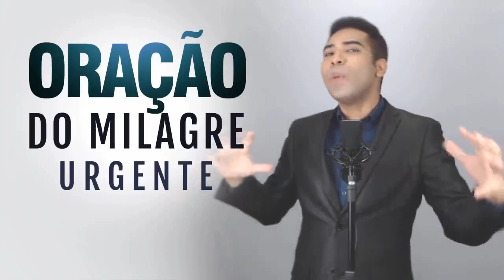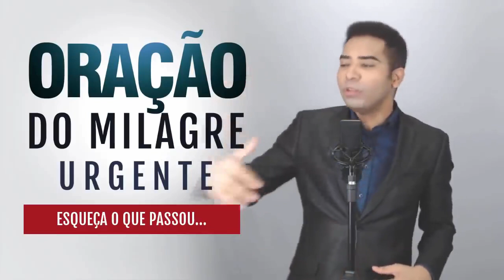ORAÇÃO DO MILAGRE URGENTE - SALMO 70 - 1 HORA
🔴 ENVIE ESSA ORAÇÃO 🙏🏼

Oração todos os dias para Você e toda sua Família. Receba Fé, Graça e Força Espiritual através das Orações ministradas aqui em nosso Canal ❤️ Pastor Bruno Souza

Participe da Forte e Poderosa Oração da Manhã e da Oração da Noite em nosso Canal, com certeza será uma Benção em sua vida.